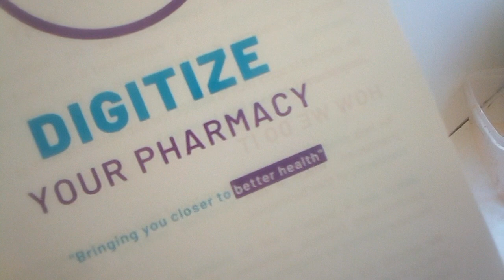JUNGOPHARM APP ONLINE BUSINESS FOR PHARMACY/SYSTEM AT YOUR HAND.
Am not advertising it to get paid it a Landom video to encourage those who are pharmacist to work with jumbopharm app it more realiable and there contact is 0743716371
Have worked with it and it helpful .
join them and monitor your work ..